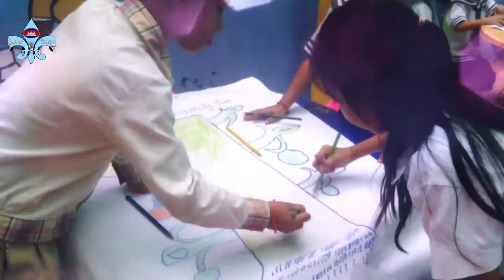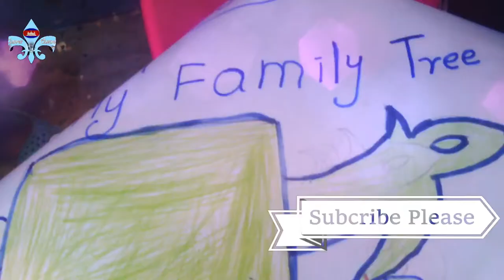VDC KIDs drawing My Family Tree Work as group